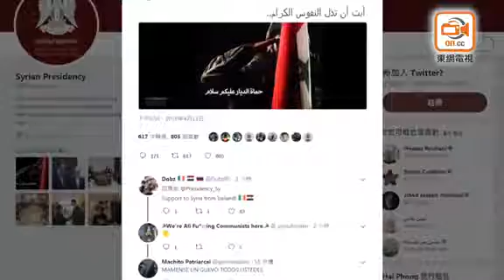空襲敍利亞：發射逾百枚導彈 首都烽煙四起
【最新進展】

●敍利亞啟動地對空防空系統應付空襲，成功攔截13枚導彈
●美軍出動多款炸彈轟炸敍利亞多個目標，美國官員透露至少一艘以紅海為基地的美軍軍艦、及一架B-1轟炸機參與行動
●有指敍利亞受襲目標包括拉塔基亞省、霍姆斯省、大馬士革附近的設施，包括Al-Dumayr空軍基地等軍事設施、3個科研中心
●消息指三國會發動多重聯合軍事行動
●英軍派出4架龍捲風戰機執行任務，轟炸霍姆斯省的軍事設施，指初步顯示暴風影導彈準確擊中目標，攻擊成功
●國防官員指，美軍出動3艘軍艦發射戰斧巡航導彈、1架B-1轟炸機發射長程導彈攻擊目標；英、法的戰機亦發射長程導彈，英國一艘核潛艇則發射了巡航導彈。
●俄羅斯指空襲行動沒有擊中駐敍俄軍基地附近區域
●敍利亞國營媒體聲稱，空襲造成至少3名平民受傷
●俄羅斯軍方指美、英、法發射逾百枚導彈，大部分被攔截
●法國防長指法軍部署地中海的護衞艦向敍利亞發射巡航導彈，同時調派戰機參與行動

敍利亞政府被指再用化武攻擊東古塔度瑪鎮的平民，美國總統特朗普於香港時間周六早上9時發表全國講話，指美軍與英國和法國展開聯合空襲行動，轟炸敍利亞。敍利亞首都大馬士革東部近郊隨即傳出巨大爆炸聲，烽煙四起，空襲持續約1小時。美國國防部長馬蒂斯指，今次攻擊敍利亞化武設施的力度比2017年的轟炸行動強一倍。

特朗普在演說中指，已下令美軍對敍利亞化武設施採取「精準攻擊」戰略，強力震懾敍利亞。特朗普期間多次以第一次世界大戰的化武戰為例子，表明會持續施壓，直至敍利亞停止使用化武。特朗普指，敍利亞政府用化武攻擊平民是「大屠殺」，顯示「這個可怕政權大幅增加使用化武的規律」，形容化武攻擊平民是怪物會犯的罪行，要懲罰該國總統巴沙爾．阿薩德，指其命運掌握在人民手中。

特朗普又斥責俄羅斯和伊朗支持敍利亞總統巴沙爾．阿薩德，更指俄羅斯無法令敍利亞放棄使用化武，兩國必須反思是否再與敍利亞為伍，繼續走「黑暗之路」。

馬蒂斯指敍利亞政府沒有收到美軍去年空襲的信息，所以今次聯軍加強力度打擊敍利亞，相信已向敍利亞發出清晰的信息。馬蒂斯透露美軍第一輪攻勢已結束，暫時沒有計劃發動額外攻勢，行動屬一次性攻擊，目前沒有收到美、英、法軍隊的傷亡報告。

美軍參謀長聯席會議主席鄧福德指，行動有3項目標，包括大馬士革的一個科研中心、儲存設施和主要司令部、以及霍姆斯的一個化武儲存設施。鄧福德透露美國事前沒有通知俄羅斯，但選擇攻擊目標時已盡量避開俄軍部隊，希望減少俄國人員傷亡。法國指行動前已警告俄羅斯。

美國國防官員指，美軍派出軍艦和戰機執行今次的空襲任務，包括出動戰斧巡航導彈，搭載聯合空對地距外導彈的B-1轟炸機，目標包括化工生產設施。英國首相文翠珊隨即發聲明，確認與美軍聯合空襲敍利亞，指軍事行動是別無選擇。法國總統馬克龍亦發聲明指已發動空襲，針對敍利亞的化武設施，不能容忍敍利亞把使用化武變得常規化。

敍利亞指三國的軍事行動注定失敗；巴沙爾．阿薩德則在Twitter發文稱：「好的靈魂不會被羞辱。」俄羅斯駐美國大使指，美、英、法轟炸敍利亞不是沒有後果。伊朗則指美、英、法在沒有證據的情況下就發動空襲，警告三國要對地區性的後果負上責任。聯合國秘書長古特雷斯事後推遲沙特阿拉伯的訪問行程，促請所有成員國保持克制，避免一切令局勢升級及加劇敍利亞人民苦況的行為。

在聯軍轟炸行動過後，大馬士革有逾百名平民隨即上街慶祝，包括演員、議員及身穿制服的平民。他們當中有人高舉象徵勝利的標語及手舞足蹈地跳舞，亦有司機響起汽車響鞍。